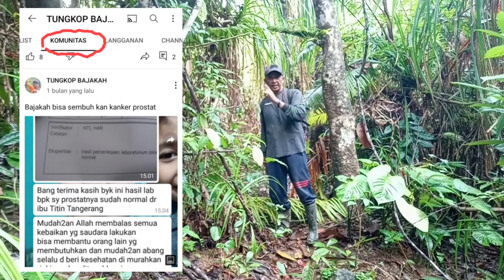pengambilan bajakah tampala di teupah selatan part 2.tungkop bajakah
Hello sahabat bajakah
Video ini membahas tentang,Peroses pengambilan bajakah tampala di teupah selatan part 2
berawal dari kehabisan bahan bakar minyak sepeda motor,di waktu itu saya mengadakan penambahan bahan bakar minyak sepeda motor saya sendiri, tidak jauh dari tempat itu berkisar 30 meteran saya melihat ada daun kayu akar bajakah tampala tunggal .saya coba untuk melihat kayu akar bajakah tampala tunggal tersebut apa kah sudah layak di ambil atau belum , sesampainya saya di bawah pohon tempat nya merambat kayu akar bajakah tampala tunggal tersebut saya melihat dari segi daun nya bajakah tersebut ,daun bajakah ini sudah   tidak lebar lebar LG itu salah satu tanda yg saya ketahui bajakah tampala tunggal sudah layak di ambil ,saya mulai mengadakan pengambilan di bagian bawah atau yg merambat di atas permukaan tanah saja guna , mengadakan pemilihan yang bisa di jadikan pengantin induk batang bajakah tampala tunggal tersebut agar terjaga kelestariannya , jangan sampai jenis bajakah tampala tunggal ini tidak punah, Alhamdulillah pengambilan di bagian bawah atau di atas tanah , lumayan banyak , saya bawa pulang untuk di gunakan sebagai obat tradisional untuk mengobati seperti,